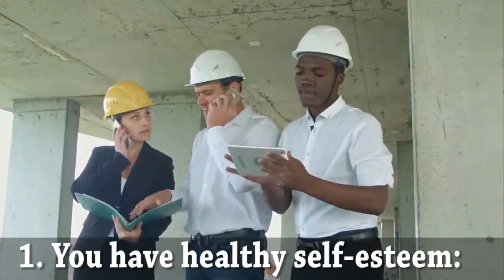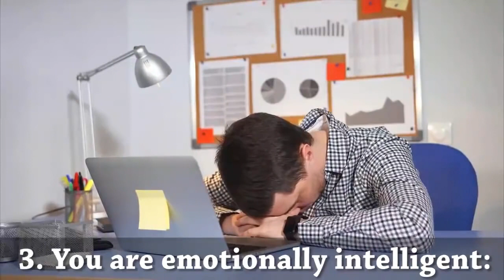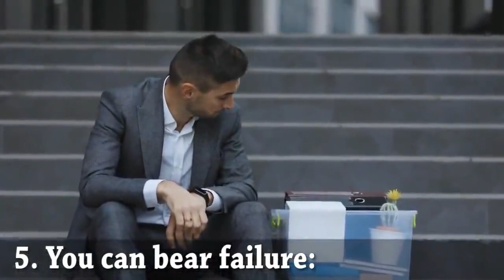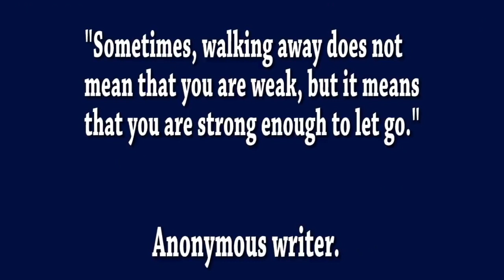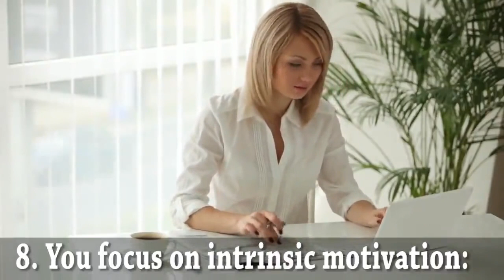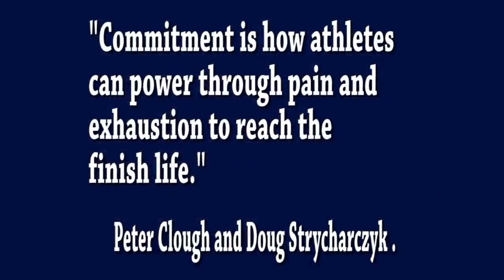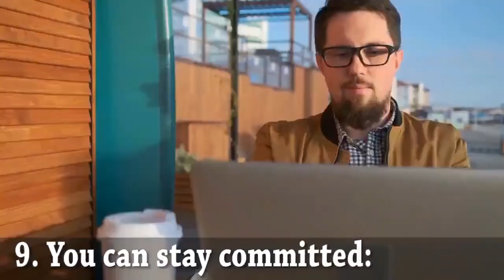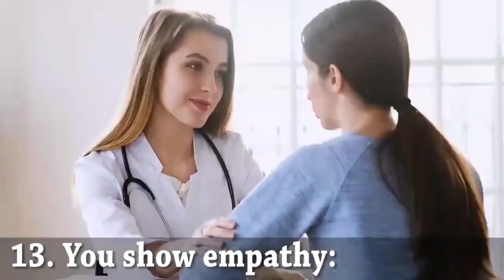SIGNS YOU ARE MENTALLY STRONG I How To Be Mentally Strong 💪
SIGNS YOU ARE MENTALLY STRONG

The Winning Mindset Formula  💪

Do You Want Tо Achieve Evеrуthіng In Lіfе?
It’s Abоut Time Fоr Yоu To Dеvеlор A Winning Mіndѕеt!

It is certainly possible for you to develop a winning mindset so that you can achieve everything in life that you want.

You need to accept that it is going to take time and effort to develop your winning mindset.

Know what you really want, set goals and make plans, change your subconscious mind to empower you to achieve your goals.

It is important that you understand how your brain works so that you strengthen your belief that you can develop a winning mindset.

Taking consistent action is essential for the development of a winning mindset.

Topics covered:  📑

✔️ You will learn the formula for a winning mindset
✔️ You will learn how to change your subconscious mind to your advantage
✔️ You will be able to set goals in the right way
✔️ You will understand how your brain works so that you strengthen your        belief that you can develop a winning mindset
✔️ You will learn how to identify what you really want